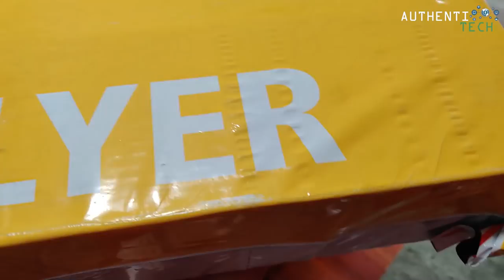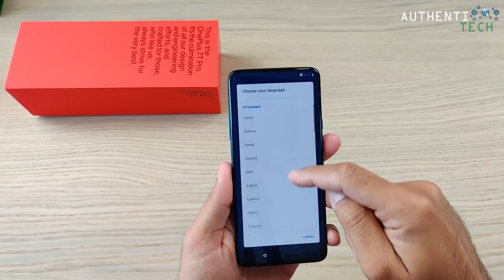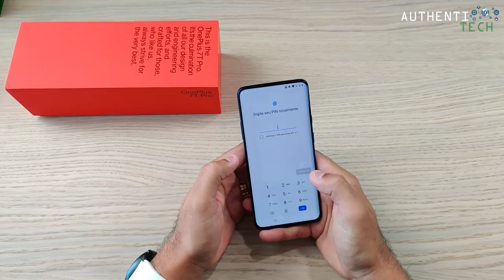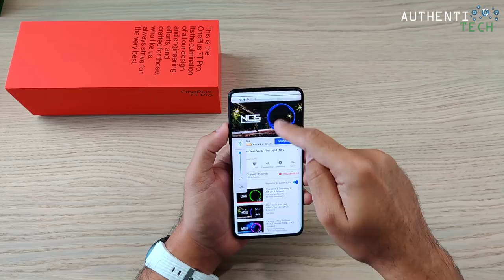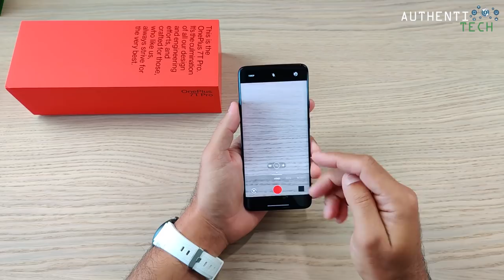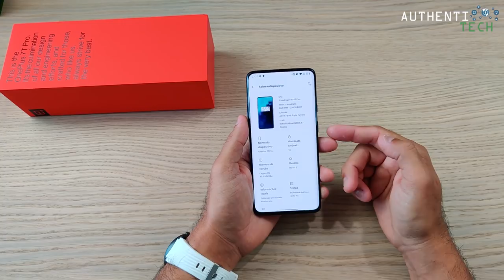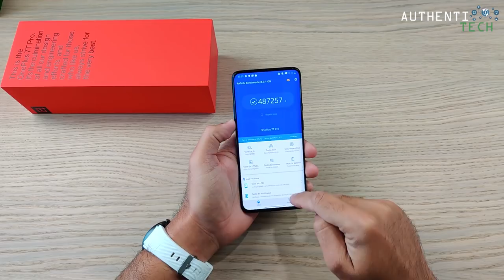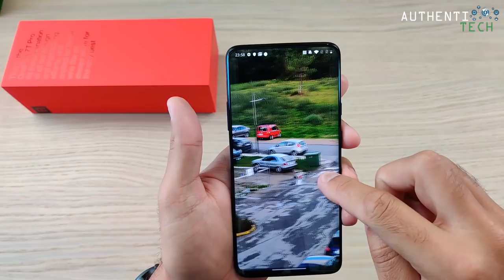★ OnePlus 7T Pro - Unboxing e Primeiras Impressões - 1º Brasileiro a Apresentar!!!